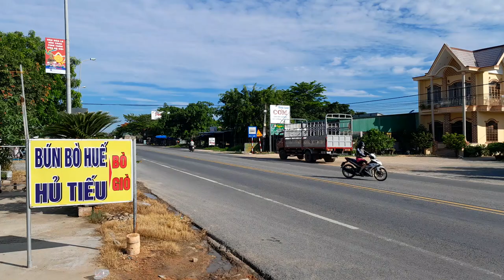Buổi Sáng Mùa Hè Thuận Nam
Đây là cảnh bầu trời buổi sáng rất đẹp ở thị trấn Thuận Nam, huyện Hàm Thuận Nam, tỉnh Bình Thuận, lúc 7 giờ 50 phút, ngày 2/7/2024.